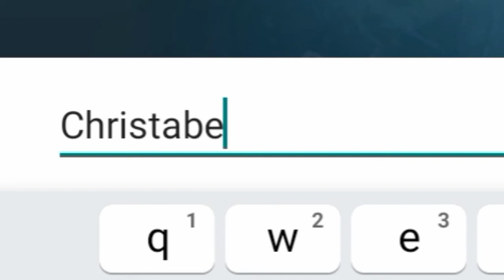GIRL PLAY WILD RIFT FOR FIRST TIME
Wild Rift or League of legend Wild rift, Girl play wild rift for first time, who play wild rift can u add me ?